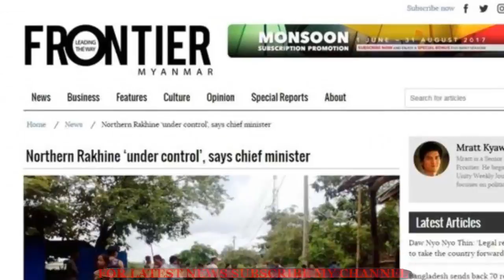দেখুন মিয়ানমারের গণমাধ্যমে 'বাঙালি সন্ত্রাসী ও বিদেশীদের ব্যাপারে হুশিয়ারী'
রাখাইন প্রদেশে নতুন করে সেনা অভিযান শুরুর পর মিয়ানমারের গণমাধ্যমে রোহিঙ্গাদের 'বাঙালি সন্ত্রাসী' হিসেবে চিহ্নিত করে বিভিন্ন নিবন্ধ প্রকাশিত হচ্ছে।
'বাঙালি সন্ত্রাসী'দের ব্যাপারে মিয়ানমারের জনগণ এবং বিদেশী নাগরিকদের সাবধান থাকতে বলেছে সরকার। মিয়ানমার থেকে প্রকাশিত দৈনিক মিয়ানমার টাইমসের সোমবারের পত্রিকার প্রধান শিরোনাম এটি।
একই সাথে সতর্ক থাকতে আহ্বান জানানো হয়েছে আরাকান রোহিঙ্গা স্যালভাশন আর্মি বা আরসার ব্যাপারেও।
মিয়ানমারের সরকারের ভাষ্য অনুযায়ী, শনিবারে রাখাইনের টং বাজার গ্রামটি 'বাঙালি সন্ত্রাসী'রা অবরোধ করেছিল।
অভিযোগ করা হয়েছে যে এর সঙ্গে আরো জড়িত আছে বেসরকারি আন্তর্জাতিক সংস্থার কিছু কর্মীও। রিপোর্টে মিয়ানমারের নেত্রী অং সান সু চি'র অফিস স্টেট কাউন্সেলর অফিস ইনফরমেশন কমিটির বরাত দিয়ে আরো বলা হয়েছে, সন্ত্রাসী সংগঠনগুলোর বিদেশী সমর্থকদের বিরুদ্ধে ব্যবস্থা নিতে সরকার ইন্টারপোলের সাহায্য চেয়েছে।
শুক্রবার মিয়ানমারের রাখাইন প্রদেশে সর্বশেষ সহিংসতার পর সীমান্ত দিয়ে হাজার হাজার রোহিঙ্গা মুসলিমরা পালিয়ে আবারও বাংলাদেশে ঢোকার চেষ্টা করছে বলে জানা যাচ্ছে। এ ঘটনা নিয়ে দেশটির বিভিন্ন দৈনিকে সরকারের বিভিন্ন ধরণের ভাষ্য প্রকাশিত হয়েছে।